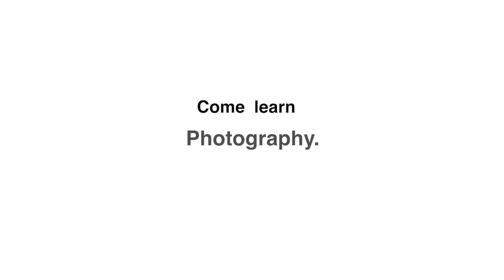The Switchers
A video that's dedicated to all PHOTOGRAPHERS around the world.